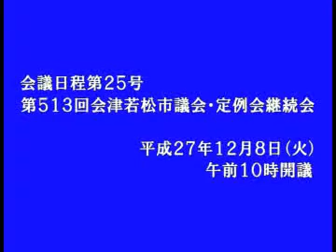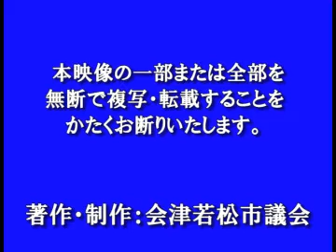平成27年12月定例会12月８日成田 眞一議員